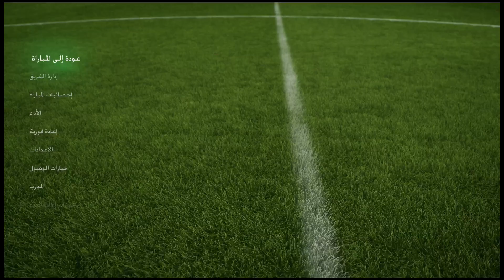FC 24 - ARSENAL VS LIVERPOOL PREMIER LEAGUE GAMEPLAY PS5 FULL MATCH